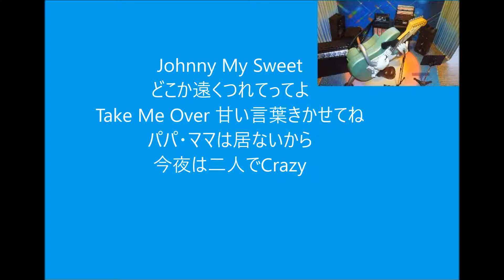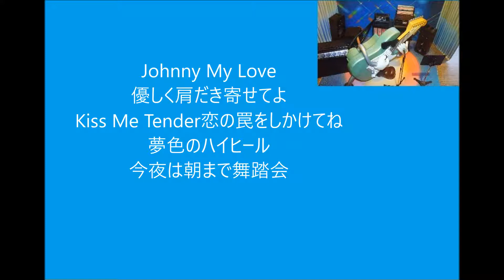ＢＡＮＧ ＢＡＮＧ ＢＡＮＧ 一本木 蛮 自作カラオケ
作詞・一本木蛮　馬場　孝幸　作曲・馬場　孝幸　編曲・入江純

９０年代かな～当時中古レコードで買ってお気に入りだった１曲。

こちらはオリジナル女性キー（Ｆ）になります。
ＱＹ７０ですべて作成。